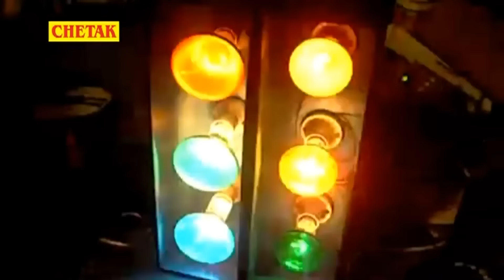देवमालया में रेवे म्हारो देवघनी ~ Rani Rangili सुपरहिट सांग ~ Devmalya Me ~ Rajasthani DJ Song 2022